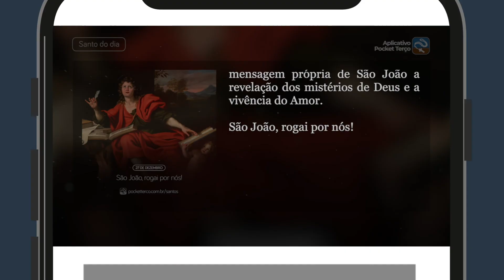São João, Evangelista (27 de Dezembro) - Santo do Dia